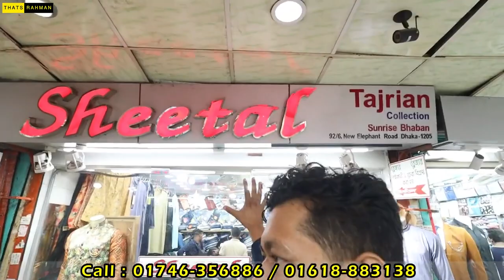Blazer price in Bangladesh 👔 New Blazer Collection 2022।।Buy All Type Of Men's Blazer Suits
🎯শপের ঠিকানা :

SEETAL-1
SHOP-92/9, SUNRISE BHABAN
NEW ELEPHENT ROAD, DHAKA-1205

🎯 বিজ্ঞাপনের জন্য আমাদের সাথে যোগাযোগ করুন: 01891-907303

Thanks @ActiveShopReview @NabenVlogs @ronyrahmansshow @sufianvlogs3 @shakilbdofficial @ShaponKhanVlogs

blazer
blazer for men
blazer price in bangladesh
blazer for men wedding
blazer cutting and stitching
blazer design
blazer outfit ideas
blazer cutting
blazer coat
blazer suit
blazer style for men
blazer monster machine
blazer price in bangladesh 2022
blazer price
blazer suit price in bangladesh
blazer suit price
coat suit price
suit coat price in bangladesh
blazer or suit
mens blazer styles
mens blazer
mens blazer collection
mens blazer pattern making
mens blazer for wedding
mens blazer sewing tutorial
mens blazer fashion tips
mens blazer cutting and stitching
mens blazer price
mens blazer with jeans
mens blazer in chennai
mens blazer outfit
mens blazer wholesale market in delhi
mens blazer to women's
new blazer style 2022
new blazer collection 2022
new blazer collection
new blazer style 2020
new blazer style 2021
new blazer design 2022
new blazer blouse design
new blazer colour
new blazer shoes
new blazer design
new blazer ev
new blazer car
new blazer design for wedding
new blazer ss
wedding blazer price in bangladesh
wedding party blazer
wedding suit packing ideas
wedding suit prank
wedding suit price
wedding suit price in bangladesh
wedding suit photo
wedding suit pose
wedding suit pocket handkerchief
wedding suit photoshoot
wedding suit punjabi
wedding suit pant
wedding suit photography
wedding suit plazo
formal blazer for men
formal blazer
formal blazer for women
formal blazer price in bangladesh
formal blazer outfit ideas
formal blazer with jeans
formal blazer market in delhi
formal blazer for office
formal blazer outfit
formal blazer for interview
formal blazer style
formal blazers try on haul
how to buy readymade blazer
how to buy a blazer
readymade blazer price
readymade blazer

ব্লেজার ডিজাইন ২০২২
ব্লেজার
ব্লেজার ডিজাইন ২০২১
ব্লেজারের দাম
ব্লেজার স্টাইল
ব্লেজার এন্ড দ্য মনস্টার মেশিন
ব্লেজার পাইকারি মার্কেট
ব্লেজারের কাপড়ের দাম
ব্লেজার বানানোর খরচ
ব্লেজার কাটিং
ব্লেজার ধোয়ার নিয়ম
ব্লেজার কটি গাউন
ব্লেজার এন্ড দ্য মনস্টার মেশিন বাংলা
ব্লেজার কোট ডিজাইন

স্টাইলিশ ভালো মানের ব্লেজার Blazer price in Bangladesh।।

মাত্র ১৬০০ টাকায় KGF স্টাইলিশ ব্লেজার Blazer price in Bangladesh।। Blazer collection 2022 | Elephant road blazer shop | Buy new collection stylish blazer | blazer price | মাত্র ১৬০০ টাকায় স্টাইলিশ ব্লেজার | Blazer Collection 2023 | Only 1600Tk Blazer | Buy Stylish Blazer-Suits